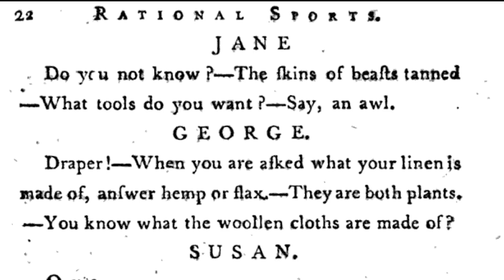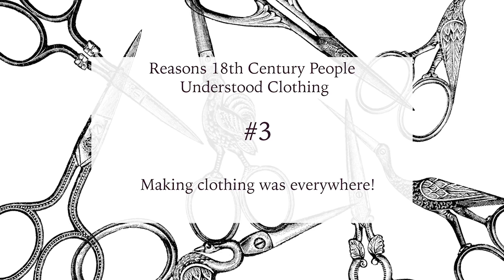How much did 18th-century women know about their clothes? | Fast Fashion v Georgian Dress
In today’s world of fast fashion, consumers might not know much about where their clothing comes from, but that wasn’t the case in the eighteenth century. Join Dr Serena Dyer to learn about what eighteenth-century women (and some men) knew about their dress. Georgian dress history meets shopping – what more could you want?

To find out more, take a look at Material Literacy in Eighteenth-Century Britain: A Nation of Makers, edited by Dr Serena Dyer and Dr Chloe Wigston Smith. You might also be interested in Serena’s forthcoming book, Material Lives: Women Makers and Consumer Culture in the 18th Century.

For the cocovidbadgegame the badge code is: p9zksn

Bibliography

Primary Sources
Kent Archives, U908/C60/4: ‘Letters relating to the education of Frances and Charlotte Starkie, 1804’.
Ellenor Fenn, Rational Sports in Dialogues Passing Among the Children of a Family (London: John Marshall, 1783).
Catherine Hutton, Reminiscences of a Gentlewoman of the Last Century, ed. C. H. Beale (Birmingham: Cornish Brothers, 1891).
Louisa Stuart, Gleanings from an Old Portfolio, 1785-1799, ed. Godfrey Clark, vol. 2 (Edinburgh: D. Douglas, 1895).
Priscilla Wakefield, Reflections on the Present Condition of the Female Sex (London: J. Johnson, 1798).

Secondary Sources
Serena Dyer, Material Lives: Women Makers and Consumer Culture in the 18th Century. (London: Bloomsbury, 2021).
Serena Dyer and Chloe Wigston Smith (eds.) Material Literacy in Eighteenth-Century Britain: A Nation of Makers (London: Bloomsbury, 2020).
Serena Dyer, “Training the Child Consumer: Play, Toys and Learning to Shop in Eighteenth-Century Britain,” in Childhood by Design: Toys and the Material Culture of Childhood, 1700-Present, ed. Megan Brandow-Faller (London: Bloomsbury, 2018), 31–46.
Maureen Daly Goggin and Beth Fowkes Tobin, ed., Material Women, 1750–1950: Consuming Desires and Collecting Practices (Ashgate, 2009).
Maureen Daly Goggin and Beth Fowkes Tobin, ed., Women and Things, 1750–1950 (Ashgate, 2009).
Maureen Daly Goggin and Beth Fowkes Tobin, ed., Women and the Material Culture of Needlework and Textiles, 1750–1950 (Ashgate, 2009)
Kate Smith, Material Goods, Moving Hands: Perceiving Production in England, 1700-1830 (Manchester: Manchester University Press, 2014).
Kate Smith, “In Her Hands: Materializing Distinction in Georgian Britain,” Cultural and Social History 11, no. 4 (2014): 489–506.

Images
Sampler: LACMA, 1785, M.82.105.2.
Doll’s dress, front view, 1805, Museum of London, A21412.
Laetitia Powell, Mrs Powell’s Wedding Suit, 1761. Copyright Victoria and Albert Museum, London.
William Henry Pyne, frontispiece to Miseries of Human Life, 1806. Courtesy of The Lewis Walpole Library, Yale University.
George Walker, Industrious Jenny, watercolour on paper, 1810s, Yale Centre for British Art, B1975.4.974.
Netted dress, DAR, 1800, 2004.2.2.
Henry Kingsbury, A Milliner’s Shop, 1787, Yale Centre for British Art, B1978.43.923.

Northanger Abbey, BBC, 2007.

Music
Bright Inspired Piano from Envato